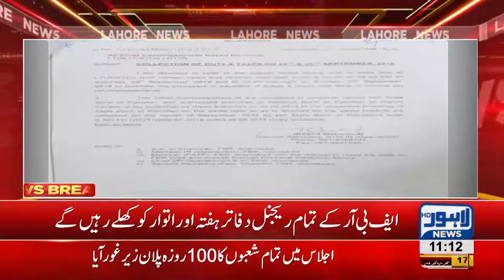FBR regional offices to stay opened on Saturday, Sunday